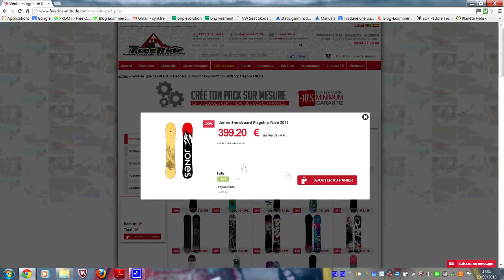Test snowboard Jones Flagship 2014